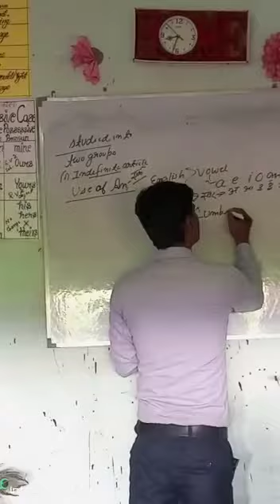🌴🌴Ideal English Classes 🌴🌴Banwarpar Indifinite Article ( right use of an) By Abhinandan Srivastav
Ideal English Classes 🌴🌴🌴